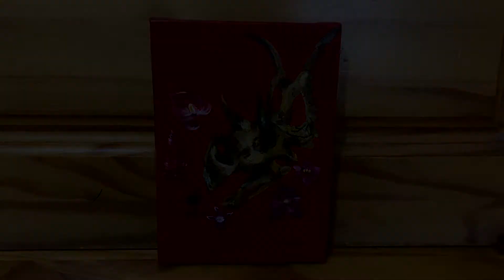Painting A Diabloceratops Skull | Dinosaur Time Lapse (Devil Town v2 - Cavetown)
I've been super busy with an art show, a new job, and school but I'm back with a painting video. A diabloceratops skull with red flowers. Medium is acrylic on a 5x7" canvas.

Song is Devil Town v2 by Cavetown. I chose this song because its a diabloceratops and the song has the word devil in it. And it's an amazing song, this version is my favorite.